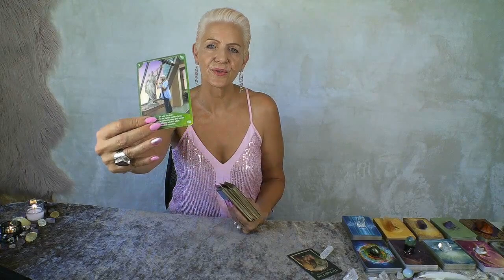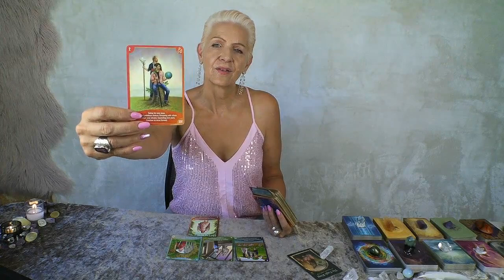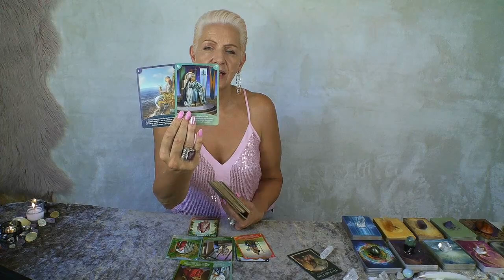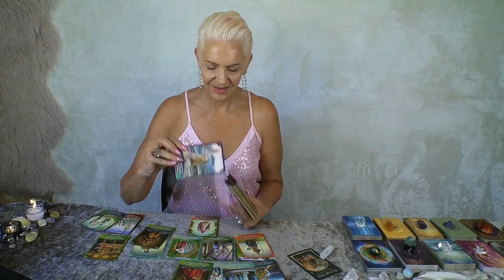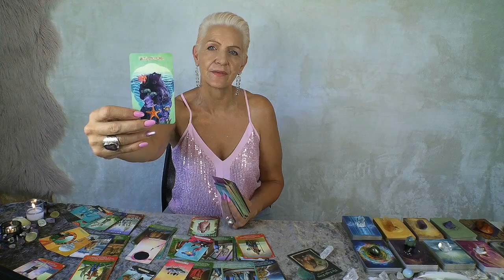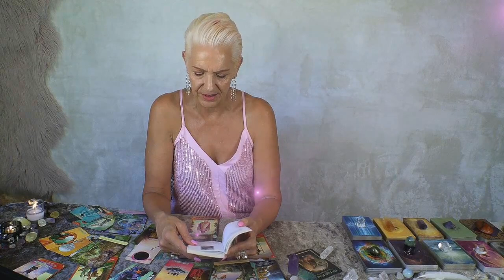Sagittarius Highest Destiny is Within Reach...15 - 31 December 2023 Tarot Reading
It hasn't been easy but there is a Big Change Coming! Sagittarius 15 - 31st December 2023 Tarot Reading by Psychic Medium, Rose Burnett.

DECEMBER 2023 COMPETITION - Subscribe to Enter the Draw and leave a comment below any of my YouTube Channel Tarot Reading Videos this month for a chance to win 'Pendant Necklace' or 45 Minute Personal Reading (Pre-recorded MP4 video reading) with Rose Burnett.  Winners will be drawn at random and announced on my channel on 1st January 2023.

NOVEMBER 2023 WINNERS - Kate Elson won Wrap Bead Bracelet & Nicolette Nemdali won 45 Minute Pre-recorded Personal Reading with Rose.